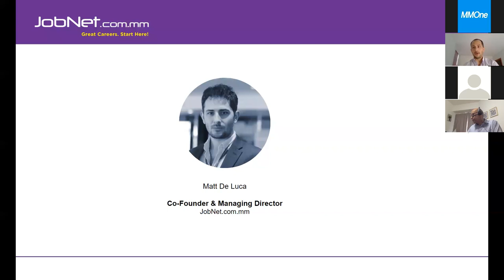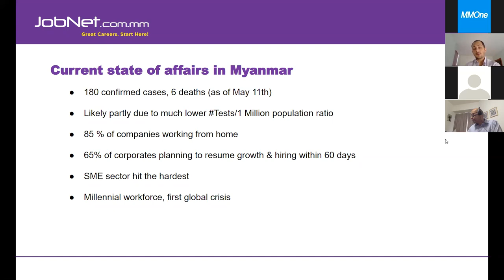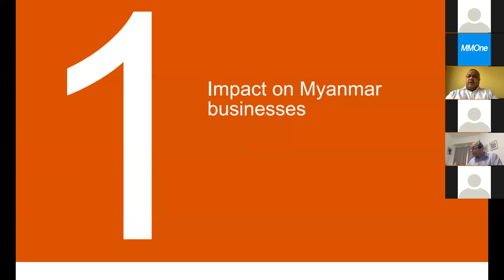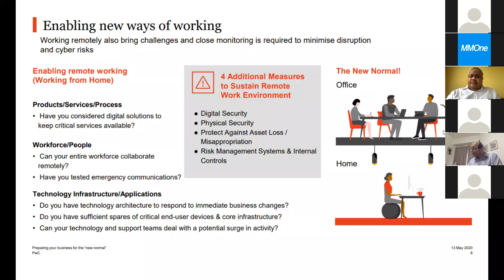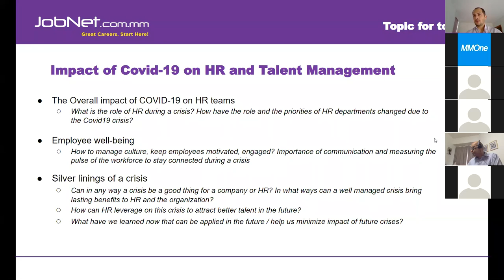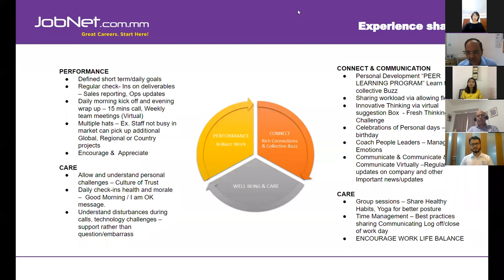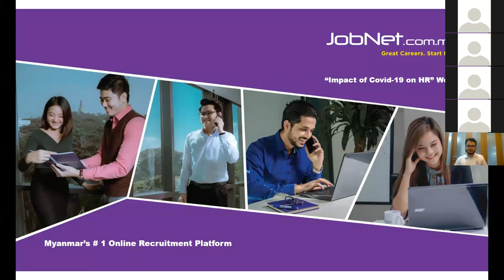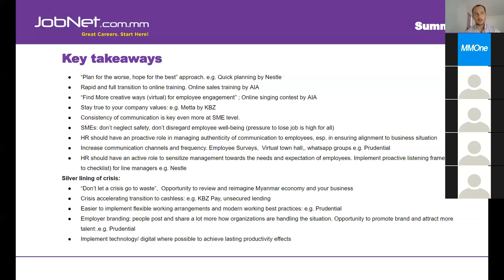Myanmar HR industry Q2 Webinar 2020